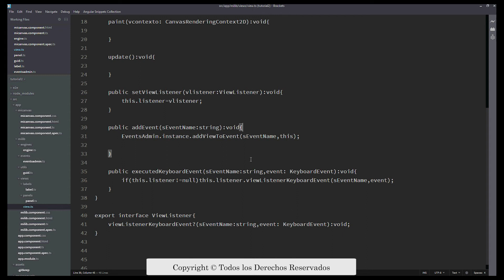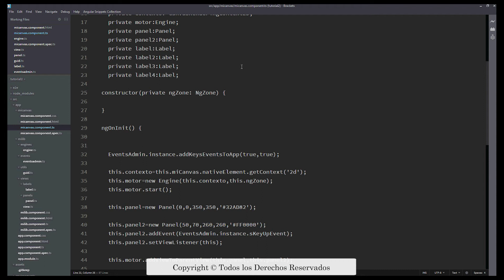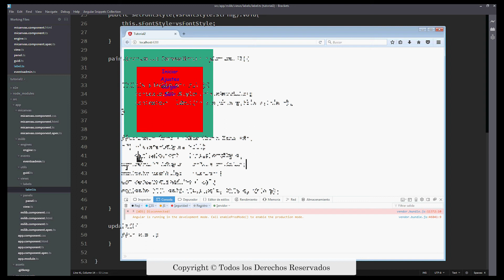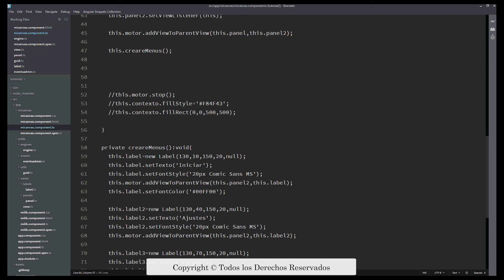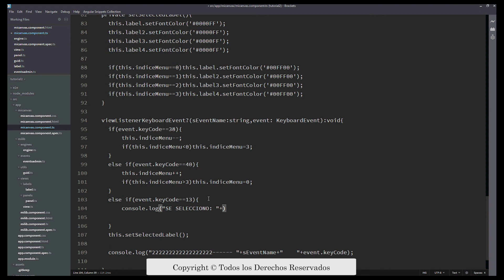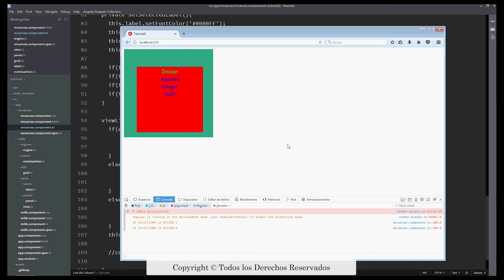Angular Canvas Avanzado: Ejemplo Eventos Part 2